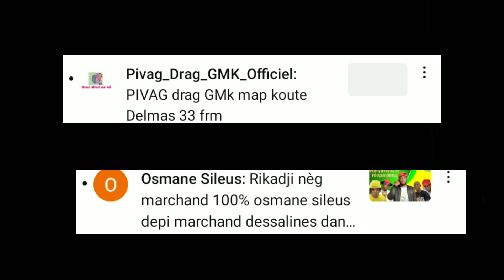{Lè mafia pran lari} Bourik the latalay & China haïti fanm sa gen men vibe ak GL SEXYLADY blondedy